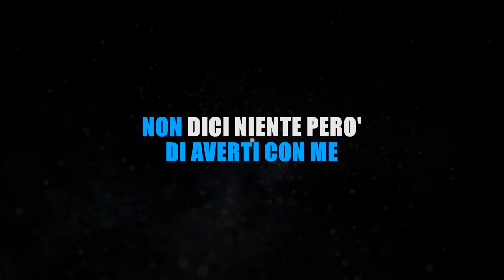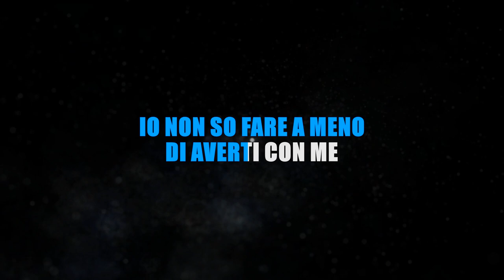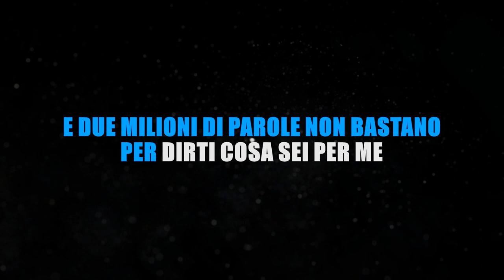PAOLA & CHIARA - FURORE (KARAOKE SANREMO 2023) [base karaoke italiano]🎤